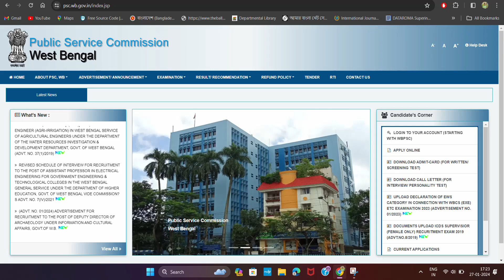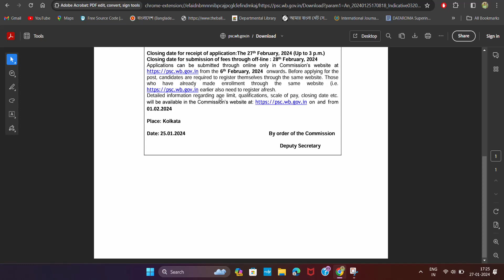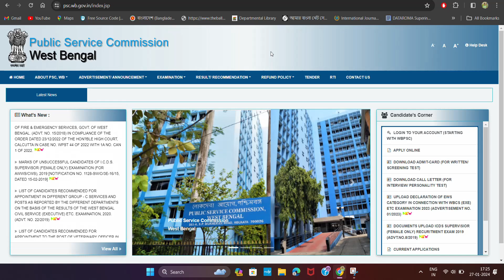WBPSC Recruitment 2024: Laboratory Assistant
WBPSC Recruitment 2024 : Laboratory Assistant Posts.